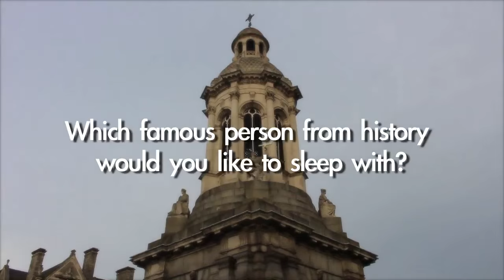Which Famous Person From History Would You Like To Sleep With?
Trinity TV ask students. TTV Vox Pop #2.

Interviews by Cian Lawless & Justine Halpin Mulligan.
Filmed by Justine Halpin Mulligan.
Edited by Adam Keane.

Song: Alex Lahey - Air Mail :)